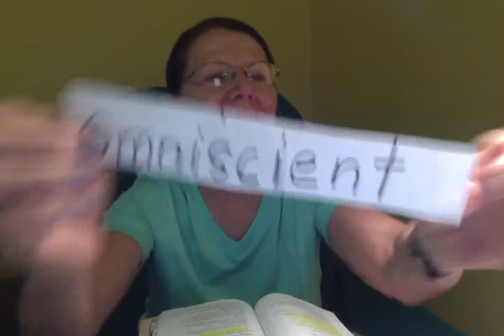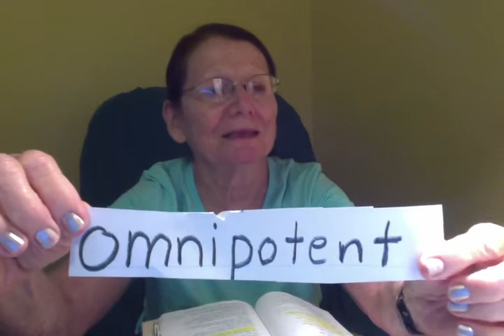NO OTHER GOD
PSLAM 139:1-10 AND ACTS 4:12